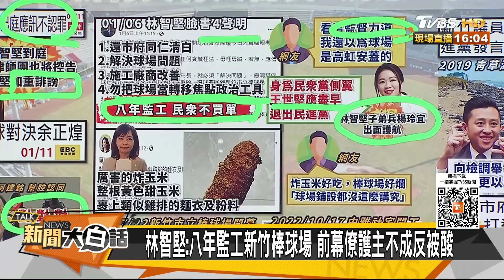林智堅12億廢物大秘寶再+1 蔡英文外面水水內裡垃圾鬼？ 新聞大白話@tvbstalk 20230111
本集來賓：陳揮文、尚毅夫、謝龍介